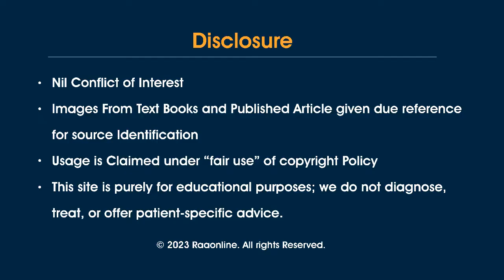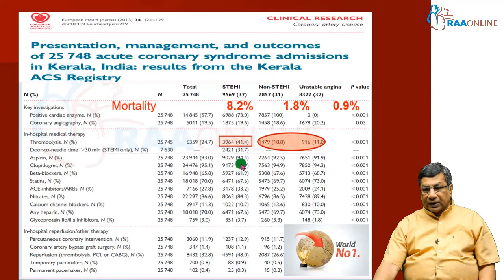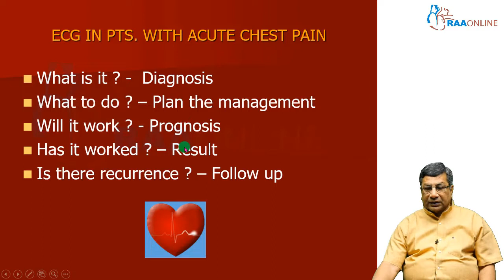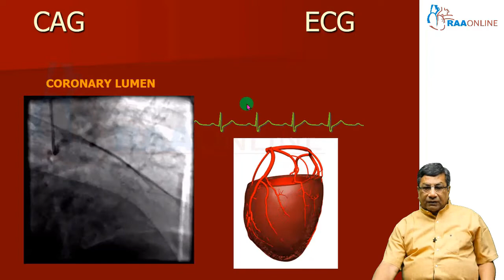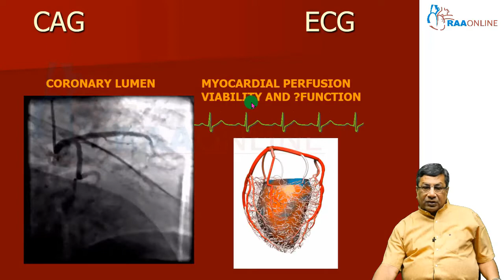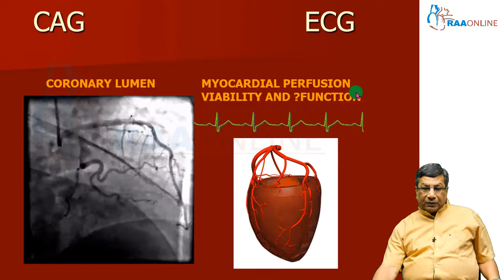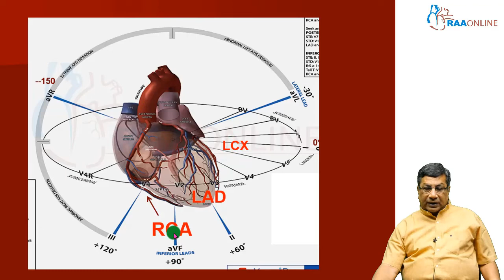ECG Workshop CAD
Description:
Master Class in Cardiology has 13 Specialties, 234 Video Lectures, 236 Reading Materials, 147 Presentations and 100 Test Series are Available on Raaonline App. Get Certified Now. TNMC Credit hours Available.

Master Class in Cardiology Specialties:
1. Anatomy, Physiology and Pathology of the heart
2. Approach to a Patient with Cardiovascular Disease
3. Basic ECG
4. Advanced ECG
5. Basic & Advanced Echocardiogram
6. Coronary Artery Disease
7. Blood Pressure Management
8. Cardiac Morphology
9. Congenital Heart Disease
10. Complex Congenital Heart Disease
11. Basic & Advanced Hemodynamics
12. Interventional Cardiology
13. ECMO

Description:
MD/DNB General Medicine has 1295+ Video Lectures, 5000 MCQ's, 410 Presentations, 58 Reading Materials are Available on RAAONLINE APP. Learn from 50+ Experienced Faculties.

MD/DNB General Medicine
Specialties:

1. Anatomy, Physiology and Pathology of the heart
2. Approach to a Patient with Cardiovascular Disease
3. Coronary Artery Disease
4. Basic ECG
5. Advanced ECG
6. Blood Pressure Management
7. Clinical Case Discussion - Cardiovascular System
8. Clinical Case Discussion - Respiratory System
9. Clinical Case Discussion - Central Nervous System
10. Clinical Case Discussion - Medical Gastroenterology
11. Infectious Diseases
12. Master Class in Neurology
13. Nephrology
14. Rheumatology
15. Endocrinology
16. Diabetology
17. Hemato-Oncology
18. Sleep Medicine
19. MCQ's Discussions
20. Electrolyte and Fluid Balance
21. NEET SS MCQ's Part 1, Part 2 & Part 3

Description:
Comprehensive Critical Care Medicine has 15 Specialties, 311 Video Lectures, 3000 MCQ's, 173 Presentations, 250 Reading Materials, 5 Grand Exams and 90+ High Yield Exam Related Rapid Revision Topics are Available on RAAONLINE APP. Learn from 150+ Experienced Faculties.

Comprehensive Critical Care Medicine Specialties:
1. Arterial Blood Gas
2. Clinical Nutrition
3. Critical Care Pearls
4. ECMO
5. Basic Echocardiogram
6. Ultrasound
7. Mechanical Ventilation
8. Electrolyte Disturbances & Fluid Balance
9. Basic & Advanced Hemodynamics
10. Advanced Echocardiogram
11. Infectious Disease
12. Neurocritical Care
13. Critical Care Mock Exam
14. Rapid Revision Part 1
15. Rapid Revision Part 2